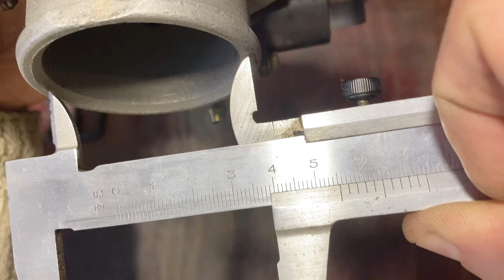Заводской дроссель ВАЗ 2110 46мм. Обзор, впечатления и мысли о тюнинге дросселя ВАЗ 2112.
Заводской дроссель ВАЗ 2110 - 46мм.
Обзор, впечатления и мысли о тюнинге дросселя ВАЗ 2112.
ЦЕНА МАТЕРИАЛОВ:
Радиатор - 0 грн - 0 $
Прокладка - 0 грн - 0 $
ЦЕНА РАБОТЫ - руки и свободное время
ИТОГО этот выпуск: 0 грн - 0 $
Видео для истории и чтоб пополнить базу знаний о ВАЗ 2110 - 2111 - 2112.
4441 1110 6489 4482 (monobank Ukraine)
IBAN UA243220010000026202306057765